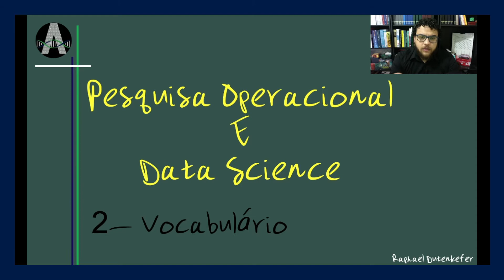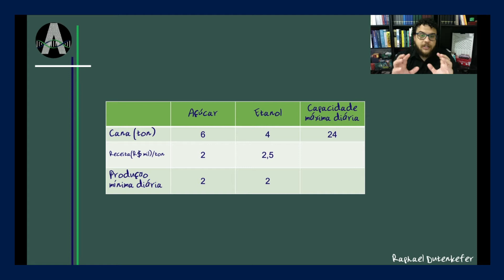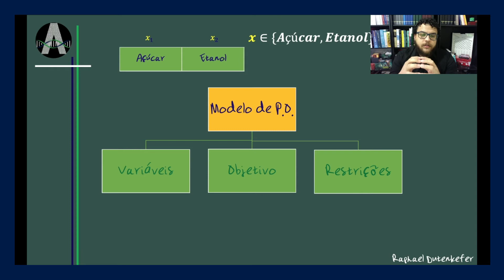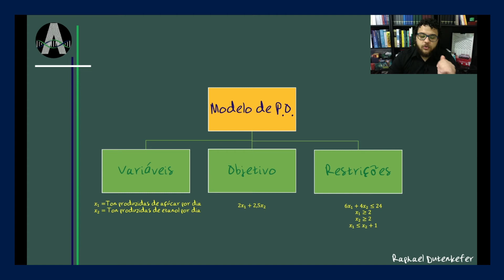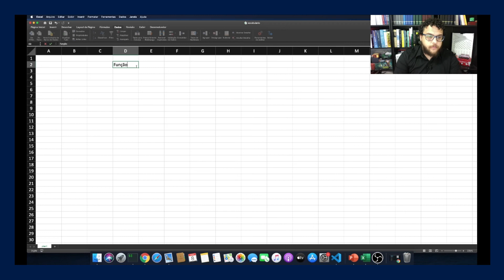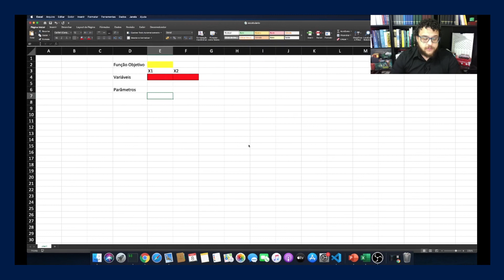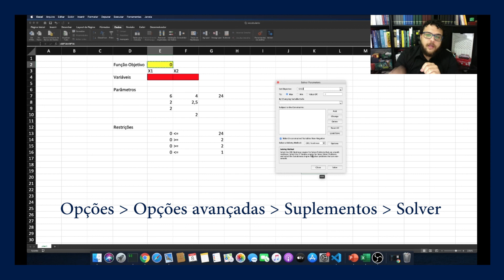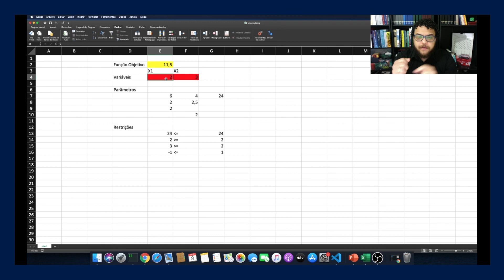Pesquisa Operacional e Data Science - 2 - Vocabulário básico Função objetivo, variáveis e restrições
Quer entender a conexão entre Pesquisa Operacional e Data Science?

Mostro na prática como esses dois conceitos se relacionam. Nesse vídeo você vai entender conceitos como Função objetivo, variáveis, restrições e parâmetros, tudo isso com um exemplo no EXCEL.